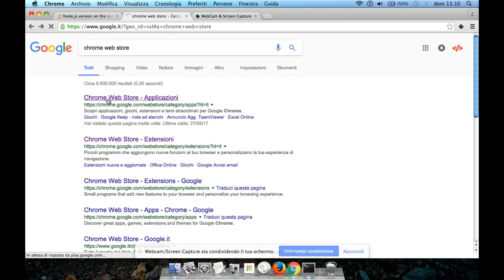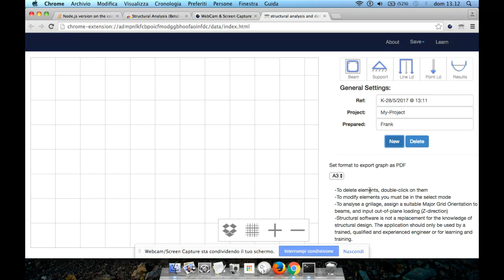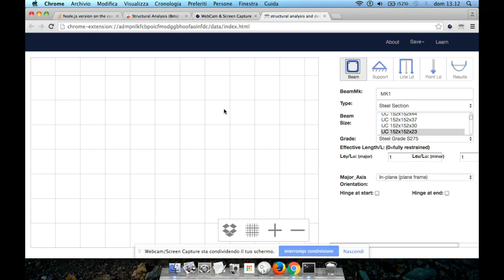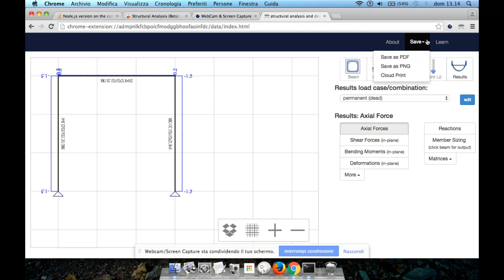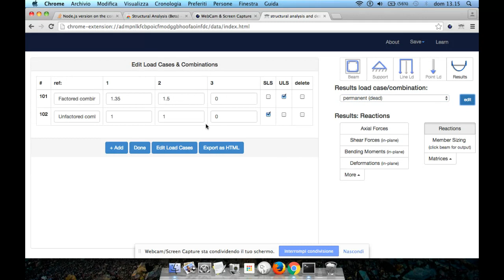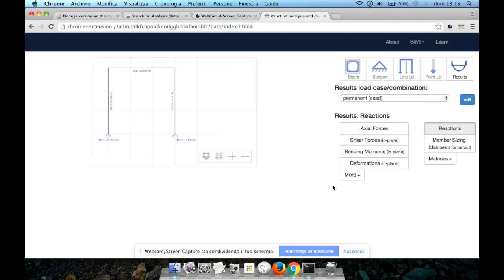Structural Analysis (Beta)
Finite Element structural analysis method and design including sizing and optimisation to Eurocode EC3.
Your basic HTML5 Finite Element Analysis (FEA or FEM) applied in engineering.
The structural analysis uses the stiffness method and the application contains an optimization tool based on an iterative technique to select the optimal steel sections using on the prescribed criteria (minimum weight or section height).
- Grid system to draw
- Export draw as PNG and PDF format
- Print to Cloud Print and if you want you can save design to Google Drive as PNG format
- Zoom in and out
- Export input settings as HTML format
- Export results analysis as txt format

The application provides the following output:

a. AxialForces
b. Shear Forces (in-plane)
c. Shear Forces (out-of-plane)
d. Bending Moments (in-plane)
e. Bending Moments (out-of-plane)
f. Torsion
g. Deformations (in-plane)
h. Deformations (out-of-plane)
i. Reactions
j. Matrices:
i. Structure Stiffness Matrix
ii. Location Matrix
iii. Load Vector
iv. Member Matrices
v.Global Displacement Matrix
vi. Member End Forces
(n.b. matrices are outputted with the selected input load case to enable output of lower level data such as member matrices, etc)
k. Member Sizing